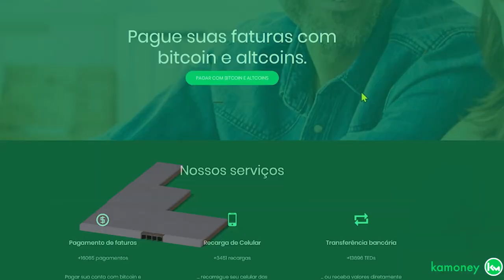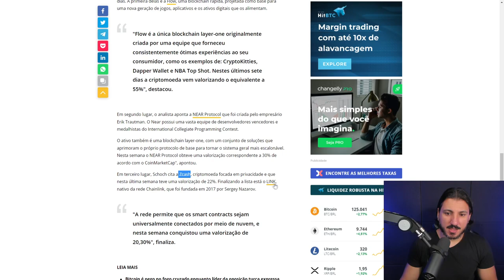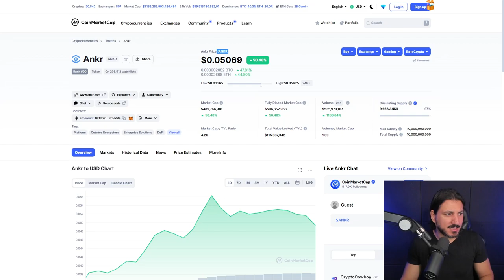ANALISTA INDICA 4 CRIPTOMOEDAS PARA COMPRAR URGENTE!